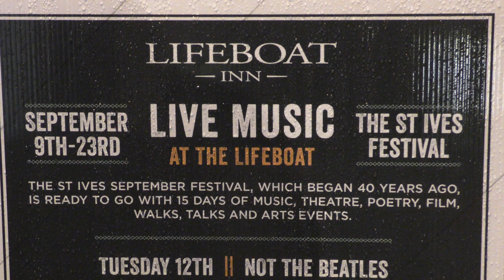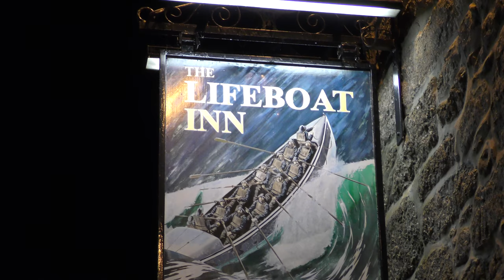NOT THE BEATLES - 'I SAW HER STANDING THERE' (St IVES SEPTEMBER FESTIVAL 2017)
NOT THE BEATLES with a great early Macca rocker at the Lifeboat Inn during the 2017 September Festival

Over 400 St IVES videos and here in more manageable chunks